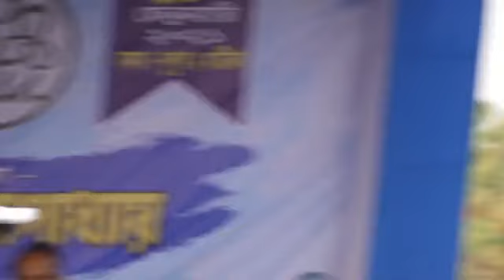Mamata Banerjee TMC Big Political Conference || West Bengal Assembly Election || Vote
This video is about west bengal assembly election 2021. west bengal assembly vote. Mamata banerjee is the chief minister of west bengal. tmc,bjp,cpim,congress are the main political parties of west bengal. Mamata Banerjee political conference in Murshidaabad.